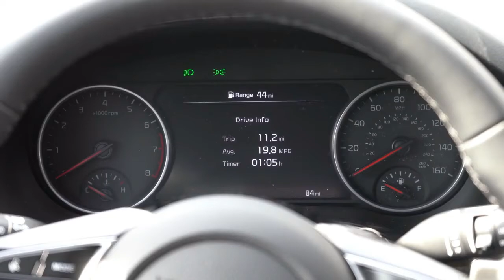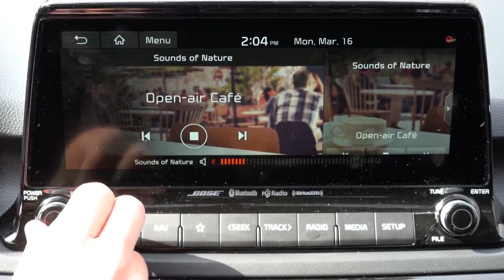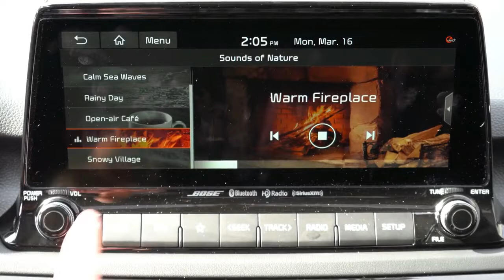Kia Seltos 1.6 Turbo com 177 cv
Portando placas verdes, o Seltos rodava apenas com as identificações cobertas, como o logotipo da Kia. Esperado para o final de 2020, o modelo deverá chegar com a missão de brigar com players fortes do segmento, como Hyundai Creta e Nissan Kicks, por exemplo.

O crossover compacto foi lançado em 2019 e tinha como destino inicial o mercado indiano, mas com produção também na Coreia do Sul, ele deverá vir direto de lá, assim como o Kia Sportage. Ele também é fabricado na China, onde substituiu o anterior KX3, que era um modelo exclusivo da região.

Seu motor pode ser tanto o Nu 2.0 de 149 cavalos quanto o Kappa 1.4 T-GDi de 140 cavalos, tendo ainda opção do Gamma 1.6 T-GDi de 177 cavalos. O câmbio pode ser manual, automático de seis marchas ou com dupla embreagem e sete velocidades.

Se a Kia Motors observar bem o mercado, oferecerá para o grupo Gandini uma opção mais sensata que o uso de motor 1.6 Flex ou 2.0 Flex, ambos aspirados, já que possui o potente 1.4 T-GDi com uma boa potência para medir forças com os principais do segmento.